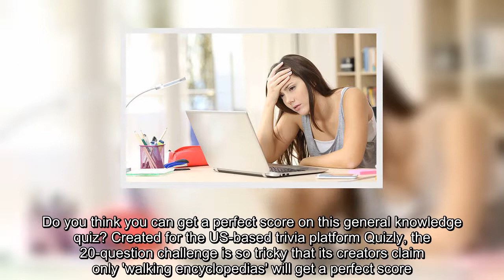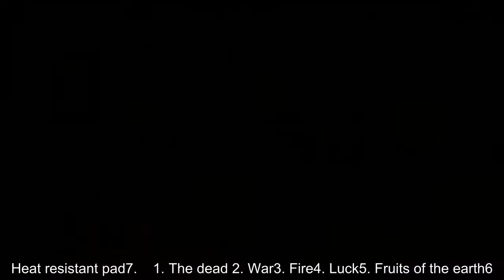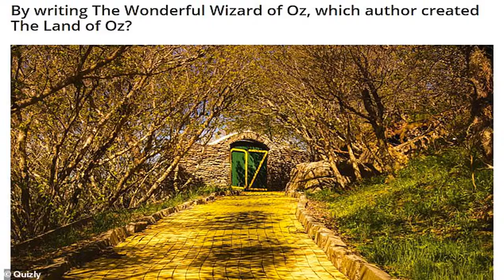Do you have enough general knowledge to pass this fiendish IQ test?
Do you think you can get a perfect score on this general knowledge quiz? Created for the US-based trivia platform Quizly, the 20-question challenge is so tricky that its creators claim only 'walking encyclopedias' will get a perfect score. You'll need to muster your knowledge of history, sports, biology and chemistry in order to pass and get a perfect score.So do you think you have what it takes? Have a crack at the questions below and check the answer sheet at the bottom to see how your fared!     1.    1. Uranus2. Mars3. Jupiter4, Saturn2.   1. Hydrogen2. Carbon3. Chlorine4. Oxygen5. Copper6. Lead3.   1. Indian2. Korean3. Japanese4. Chinese4.   1. Spearmint2. Pennyroyal3. Peppermint4. Apple mint5.   1. Seaweed2. Soy sauce3. Rice4. Raw fish6.   1. Premium blender2. Small baking dish 3. Stirring spoon4. Heat resistant pad7.    1. The dead 2. War3. Fire4. Luck5. Fruits of the earth6. Winds8.   1. Arizona2. California 3. Florida4. Illinois9.    1. Glaucoma2. Dry eye3. Hyperopia4. Nearsig ...